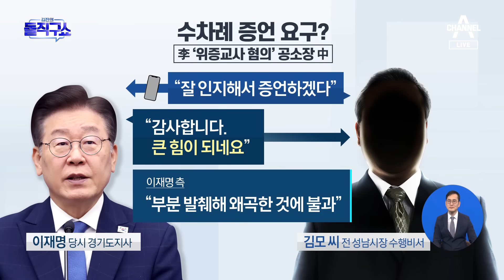“기억 안 난다” 수차례 말해도…李, 증언 요구 ‘반복’ | 김진의 돌직구쇼 1363 회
“기억 안 난다” 수차례 말해도…李, 증언 요구 ‘반복’

檢 "李, '검사 사칭은 정치적 누명' 증언 요구"
김 씨, 李에 5차례 이상 "기억 안 난다" 취지 대답

〈평일〉
08시 00분 라디오쇼 정치시그널 (유튜브 라이브)
08시 50분 김진의 돌직구 쇼
10시 20분 김진의 더라방 (유튜브 라이브)
12시 00분 뉴스A 라이브
15시 50분 강력한 4팀
17시 20분 뉴스TOP10
19시 00분 뉴스A

〈주말〉
12시 00분 토요랭킹쇼·뉴스A 라이브
17시 40분 뉴스TOP10
19시 00분 뉴스A